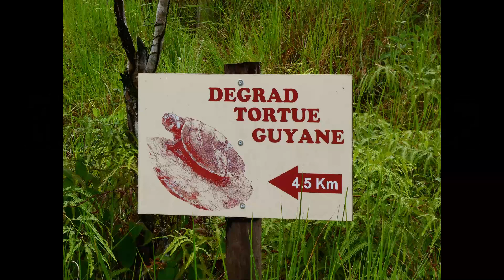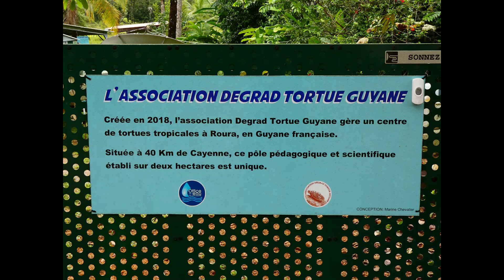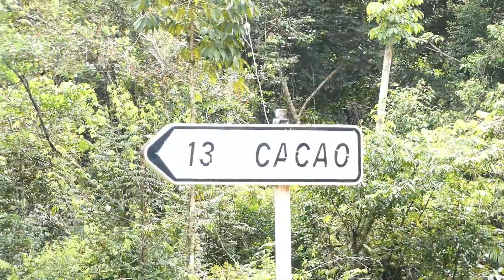laché de tortues en forêt amazonienne Guyanaise.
je vais vous présenter le résultat positif d'une association de protection des tortues dans leurs milieu naturel en 2021 .Bon visionnage.

instagrame:
les_voyzgeurs_du_pk28